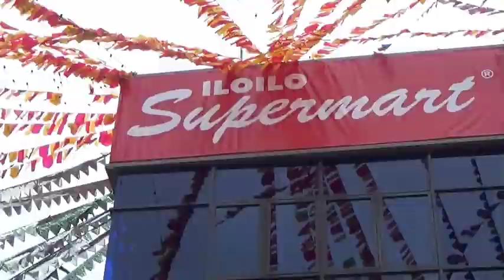ILOILO SUPERMART JIBAO-AN GRAND OPENING OCTOBER 2, 2023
Grand Opening of Iloilo Supermart in Jibao-an Pavia
Brgy. Jibao-an, Pavia, Iloilo (near Savannah facing Bangga 5)